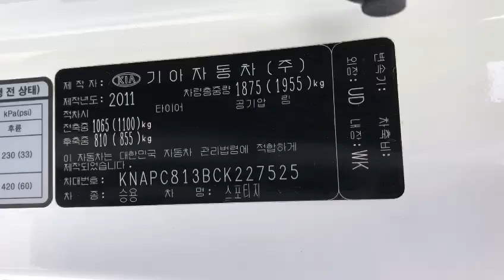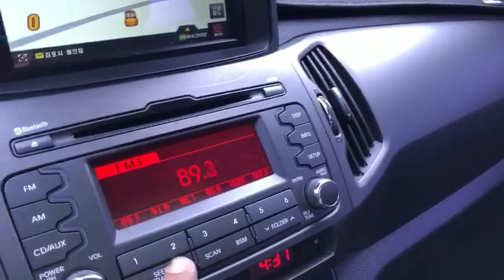2012 Kia Sportage KK6CK22752539496+LEATHER SEATS+White+USB+Radio